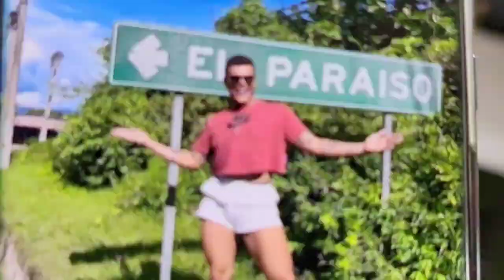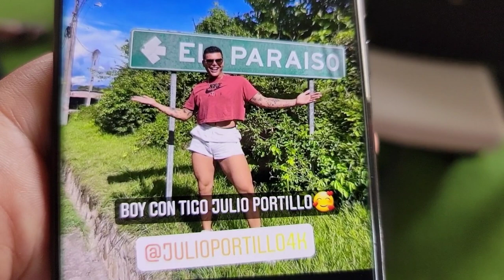Julio no queria ser sometido a la operación de apendicitis. Nano no quiere ver los tacos.